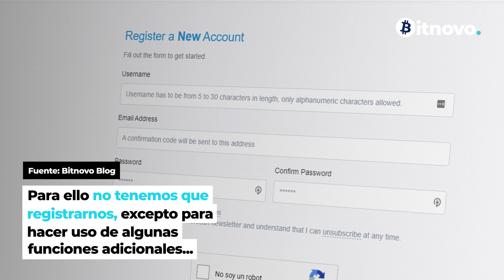👉 ¿Qué es Etherscan? Explorador de la blockchain de Ethereum 📲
🌐  En la red de Ethereum todas las transacciones y movimientos son públicos, por ello Etherscan se encarga de funcionar como un motor de búsqueda que ayuda al usuario a encontrar la información que necesita 🤔